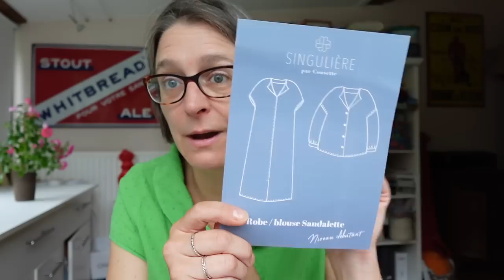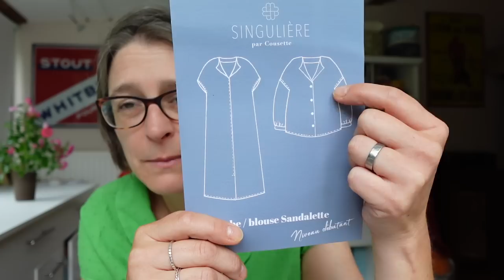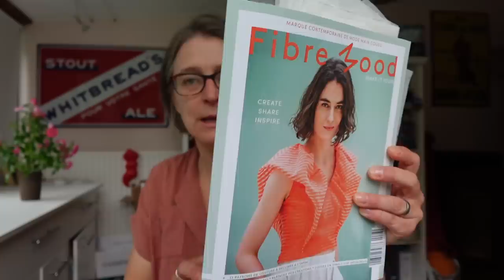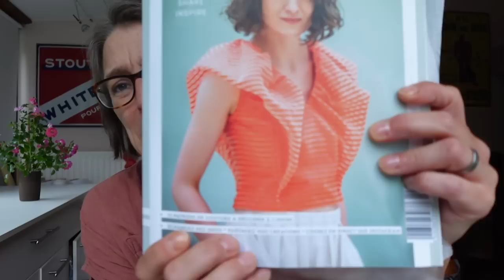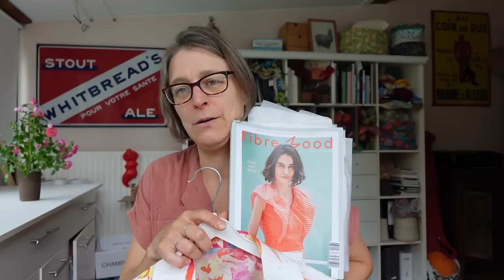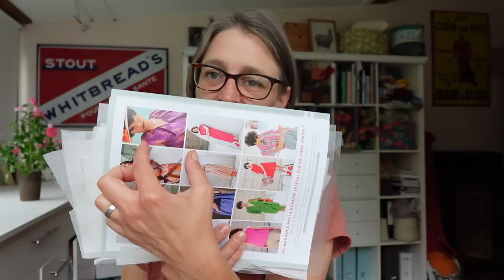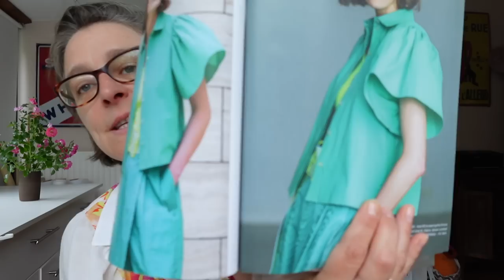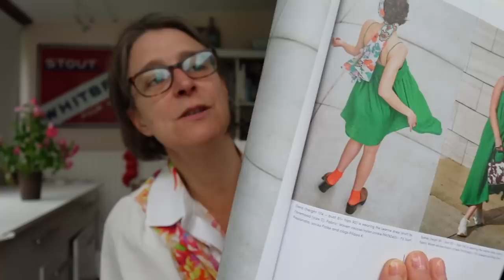ByNightCreations - Episode 94 - Tricot, couture et... drame capillaire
Bienvenue sur ma chaîne essentiellement dédiée au tricot et à la teinture de laine puisque c'est ma profession.

Tricot:
[00:16:00] Pull Moriko de Valentina Knits ( tricoté en Twinkle Cachou/Cochenille

[00:28:45] Gilet Patience (design en cours) en Twinkle teinte au nerprun

[00:37:37] Robe Sandalette de Singulière par Cousette ( en double gaze teinte par mes soins au Cachou

[00:51:36] Chemisier Oriane de Fibre Moods en voile de coton de mon stock d’il y a longtemps

[01:06:00] Robe Leanne en restes de double gaze